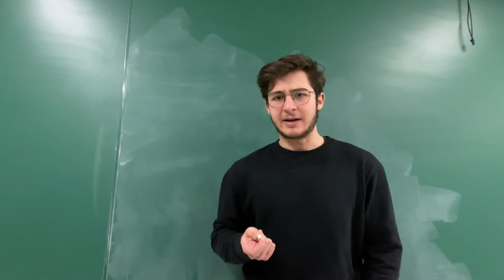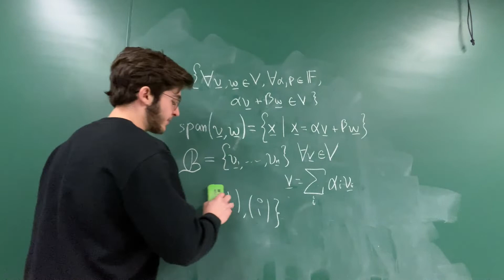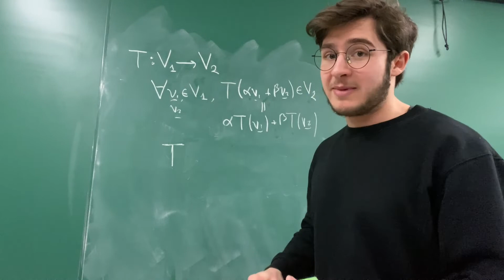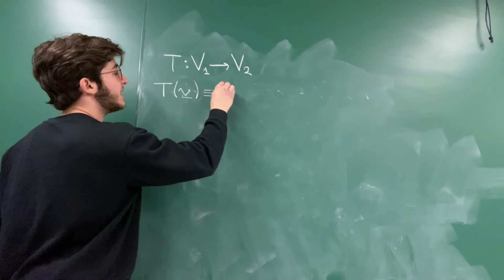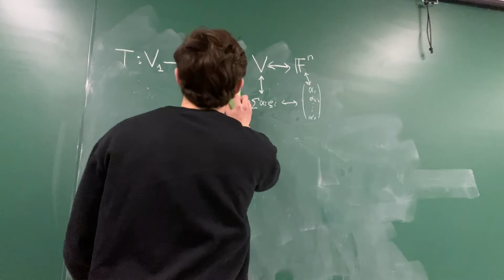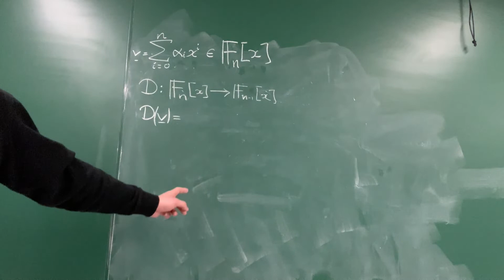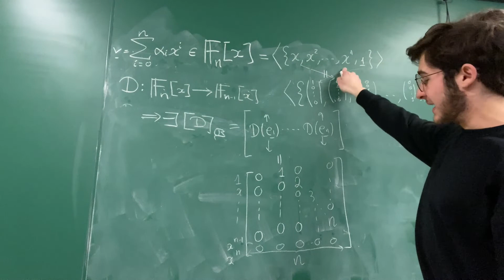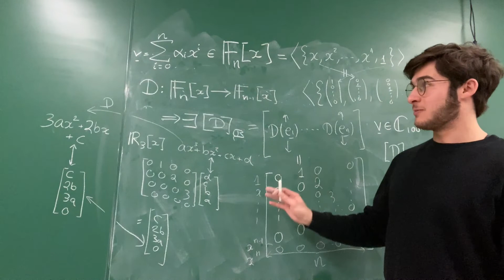¿Haciendo derivadas e integrales con matrices?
En este vídeo muestro como podemos tomar derivadas e integrales con matrices.